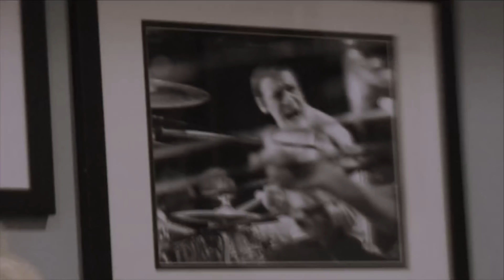RONNIE SCOTT'S: BUDDY RICH 100 LIVESTREAM Ft. Cathy Rich, Dave Weckl & Gregg Potter 25/5/2017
THURSDAY 25 MAY @ 10.15PM (UK Time)

Due to overwhelming ticket demand, we are delighted to announce we will be livestreaming The Buddy Rich Big Band show live from the club on THURSDAY 25 MAY @ 10.15PM (UK Time) on facebooklive youtubelive and directly Featuring legendary drummer Dave Weckl, Buddy's daughter Cathy Rich and drummer Gregg Potter but also some of the original members of the Buddy Rich Big Band! Set to be an historic week at the club so for the ones who couldn't get tickets, here is your chance to watch the show!